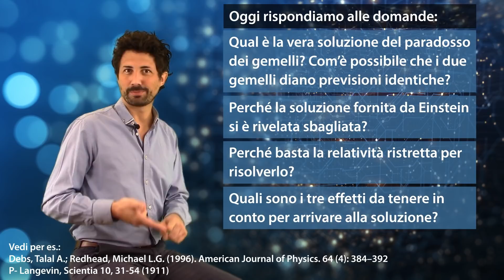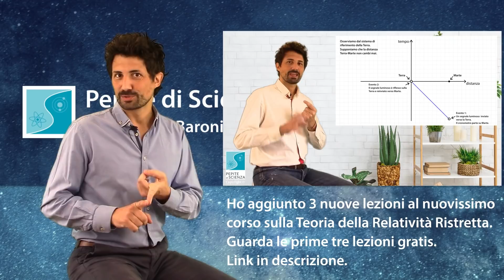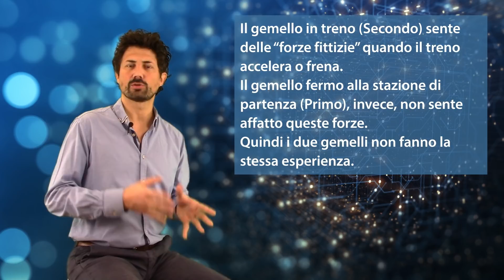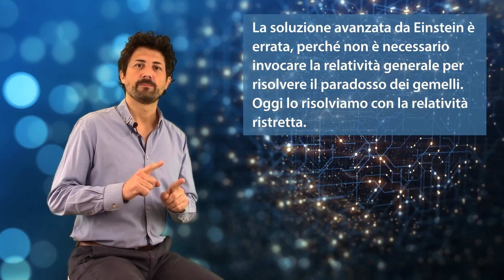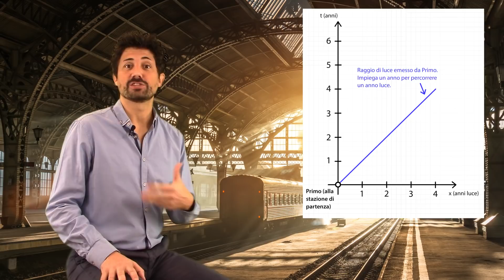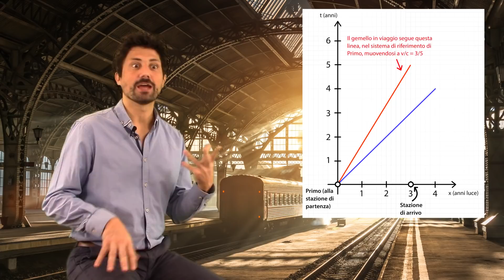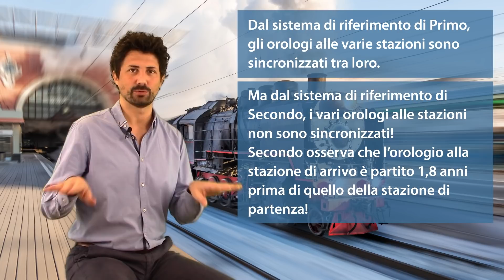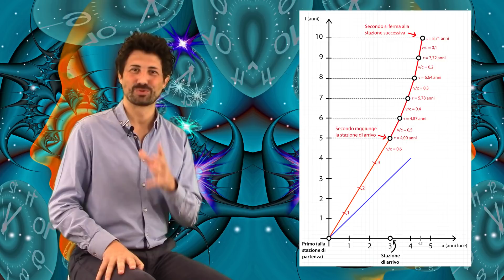Qual è la vera soluzione al paradosso dei gemelli?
(SECONDA EDIZIONE, febbraio 2022)

Il mio nuovo corso di RELATIVITÀ RISTRETTA (vedi le prime 3 lezioni GRATUITAMENTE):

Scarica GRATUITAMENTE il PDF con la soluzione del paradosso dei gemelli, che trovi nel corso "Materiale Gratuito":

Ti piacciono i podcast? Trovi il podcast di Pepite di Scienza sulle principali piattaforme di podcasting. Un episodio ogni lunedì. :)

In questo video risolviamo il famoso paradosso dei gemelli utilizzando la relatività ristretta.

UN GRANDISSIMO GRAZIE AI MIEI COLLABORATORI. SIETE FANTASTICI !
Frappa Canu (Loghi, Banners, Esperta grafica)
Michel Moisant (Traduzioni al francese)

BIBLIOGRAFIA DI QUESTO VIDEO:

A. Einstein, "On the Electrodynamics of Moving Bodies", Annalen der Physik 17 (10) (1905)

Debs, Talal A.; Redhead, Michael L.G. (1996). "The twin "paradox" and the conventionality of simultaneity". American Journal of Physics. 64 (4): 384–392

P- Langevin, “L’évolution de l’espace et du temps“, Scientia 10, 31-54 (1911)